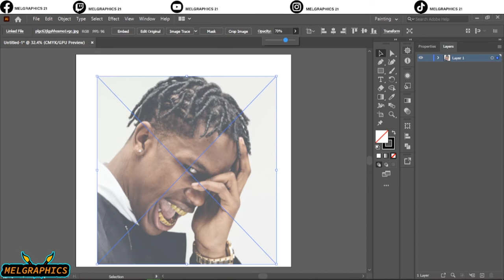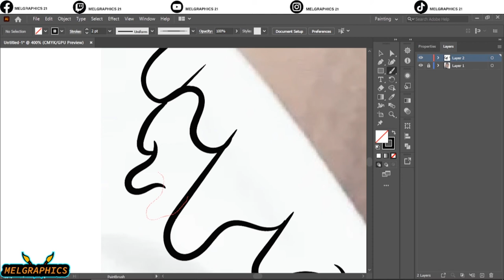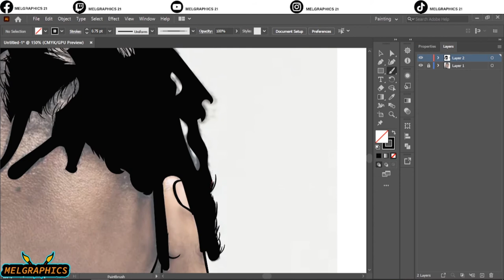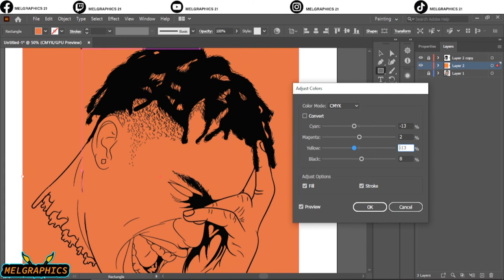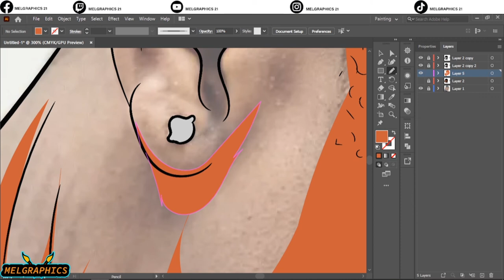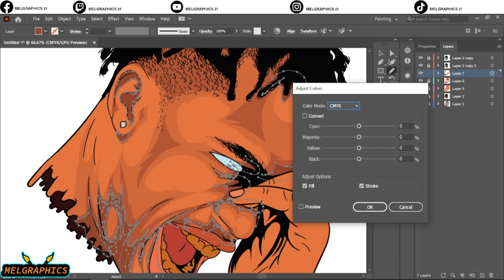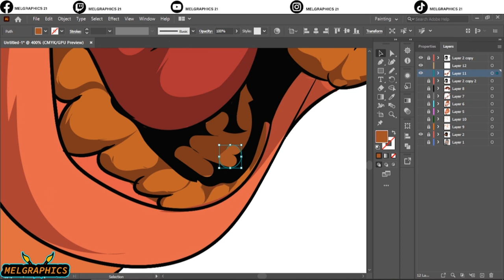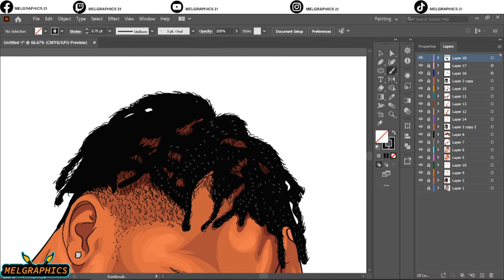How to make Vector art//adobe illustrator art-Travis Scott